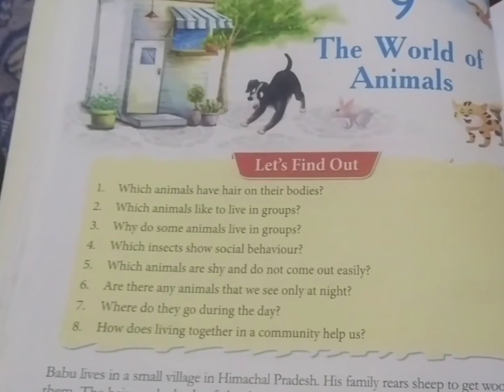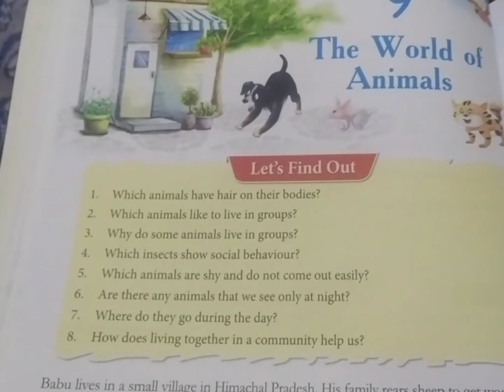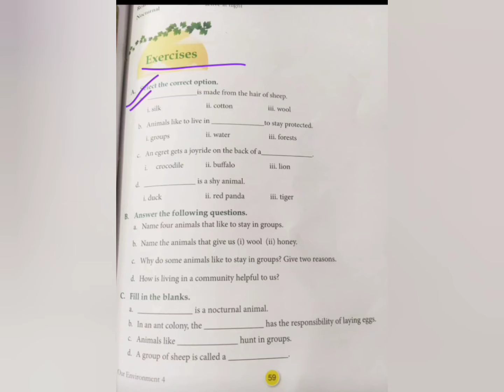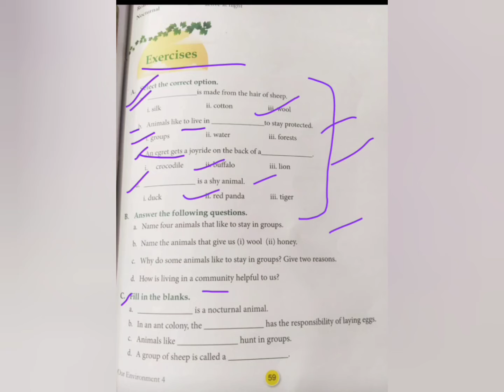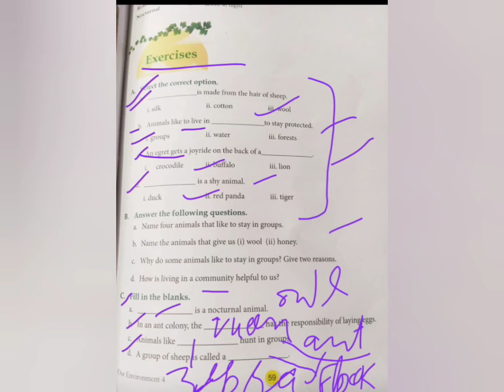Class IV - Chapter - 9 - "The World of Animals" - solution of ex's and qus ans (Easy way to learn).